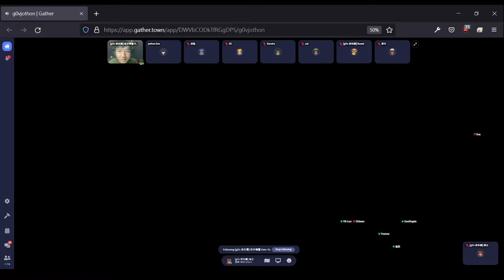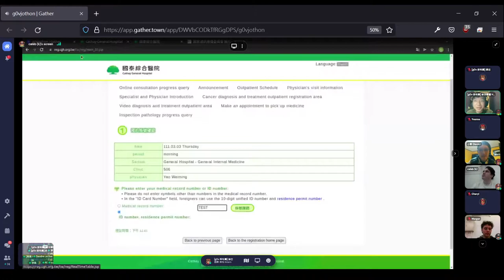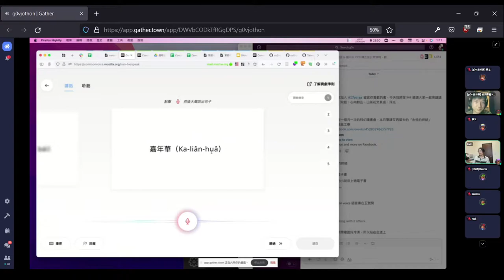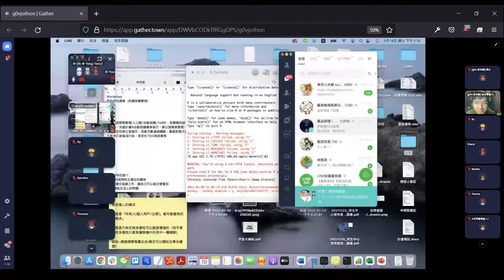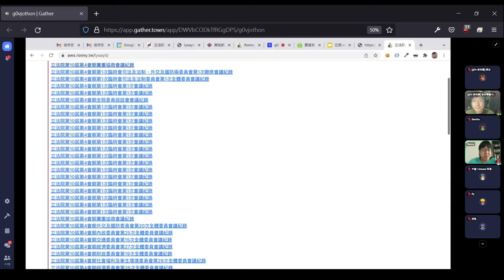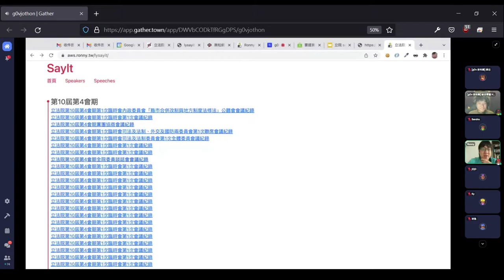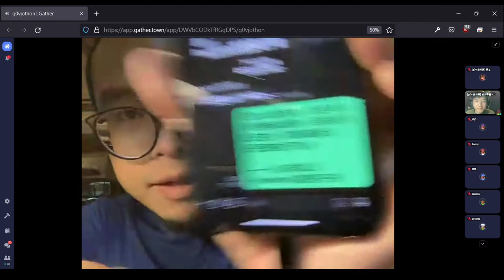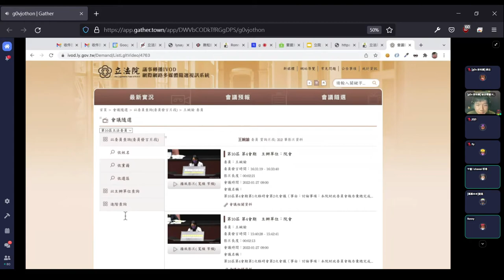g0v tw hackath48n — 新參者 旅行團 ／ HsinYu — 虎來俱進黑客松